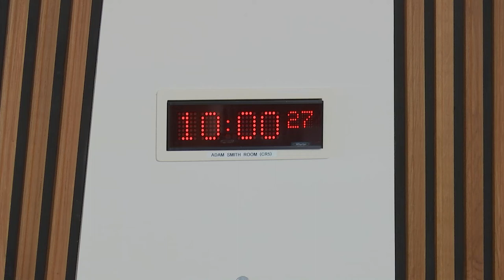Delegated Powers and Law Reform Committee - 2 April 2019